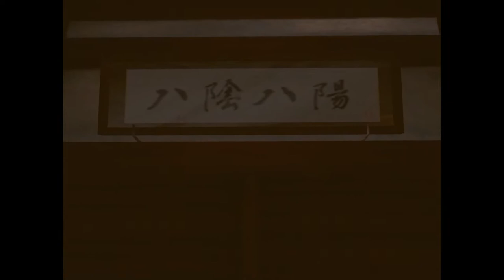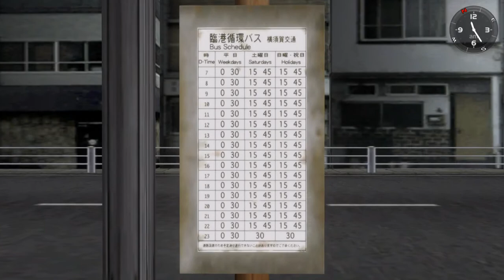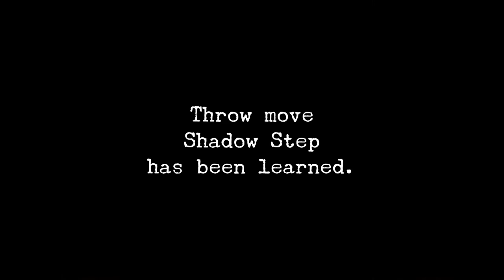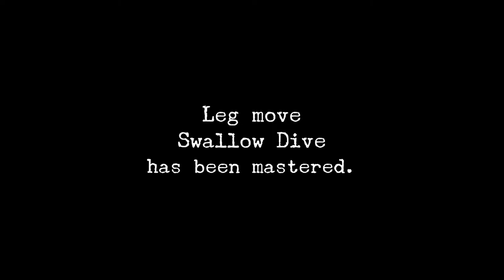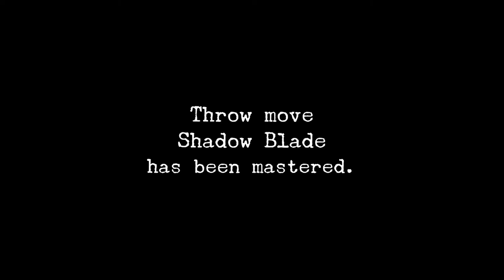PS4 : Shenmue I